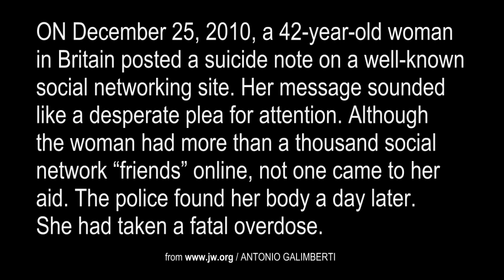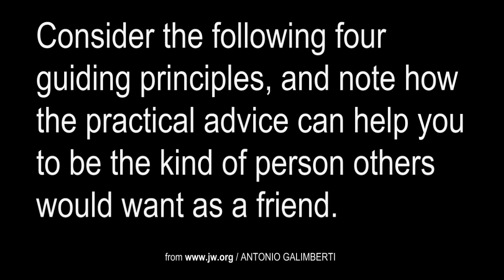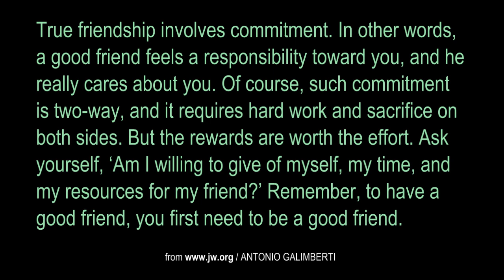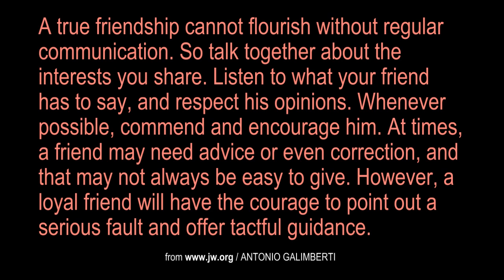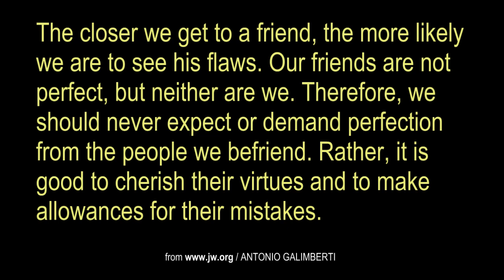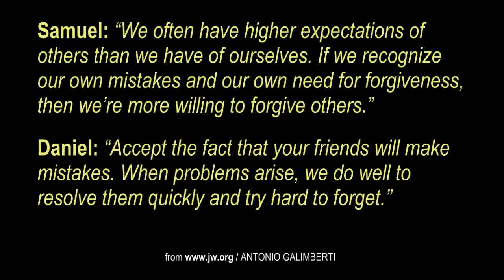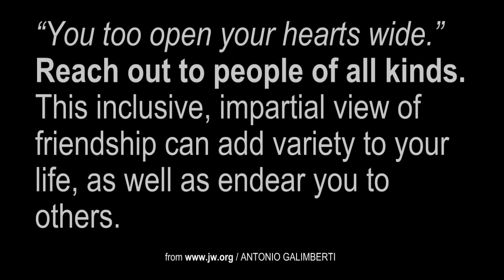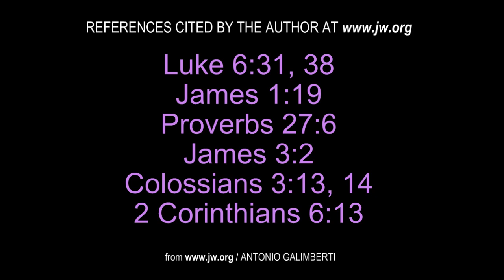WHAT MAKES A GOOD FRIEND?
Awake! Most people feel it's important to have good friends. How can you be a good friend to others? This article examines four guiding principles.